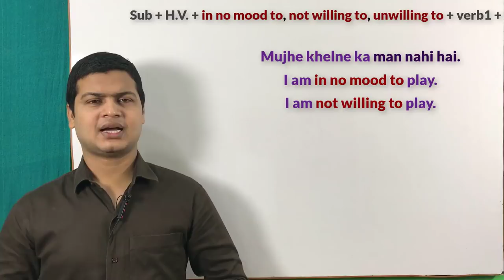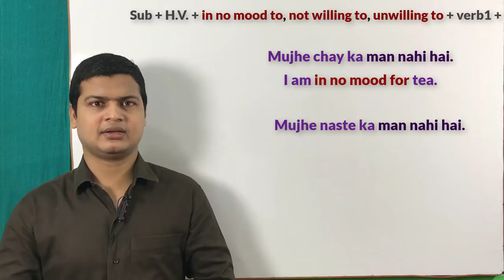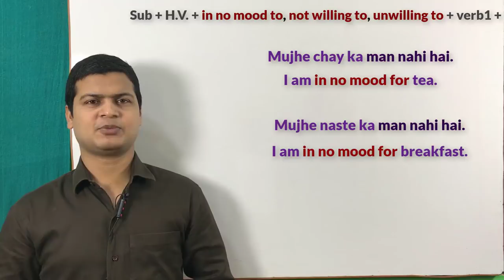Use of in no mood to, not willing to & unwilling to in English | Learn English speaking by Alam.